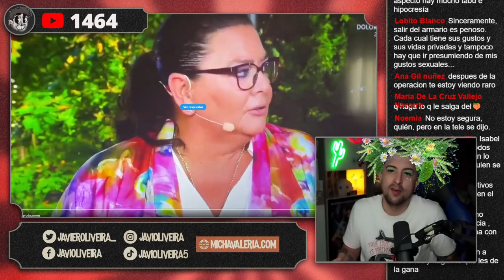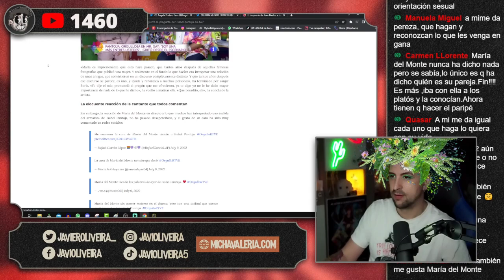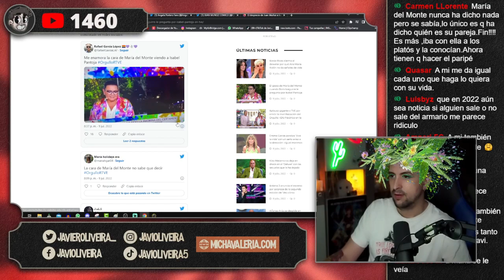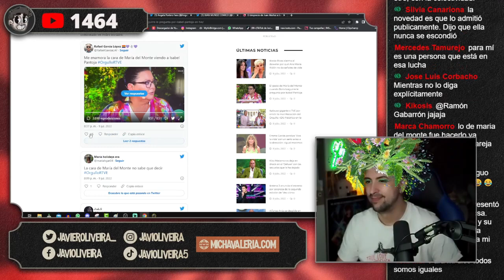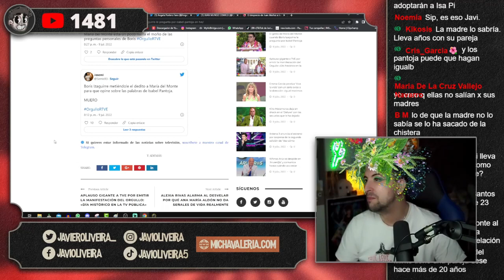😲 LA REACCION DE MARIA DEL MONTE A ISABEL PANTOJA EN MISTER GAY